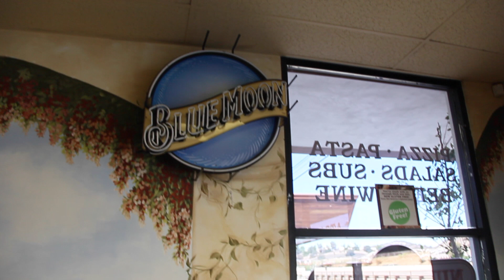Numero UNO Pizza SPEC*Spot